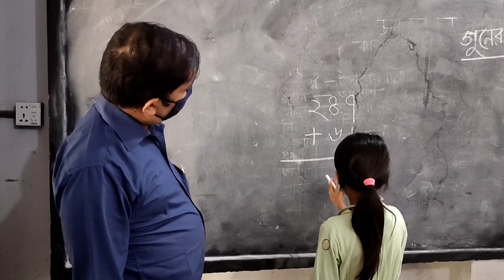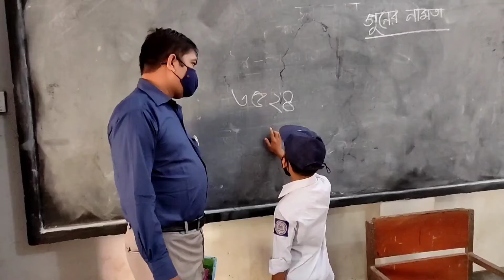তৃতীয় শ্রেণি, গণিত, আব্দুল মোহাইমেন সহকারী উপজেলা শিক্ষা অফিসার, রামগঞ্জ